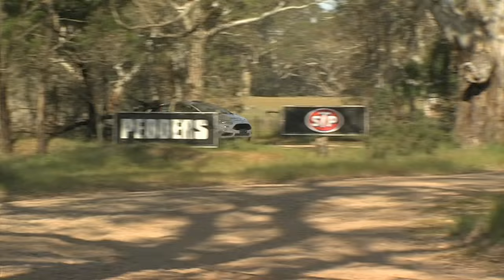Heat 2 Start - Scouts Rally SA - ECB ARC 2015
Heat two of Scouts Rally SA is under way and it's a longer day for our competitors with more points on offer. Will Eli Evans wrap up the championship? Will Molly Taylor be able to stop him? Dean Herridge is at the end of the first stage of the day to get a view of what's ahead of us today.